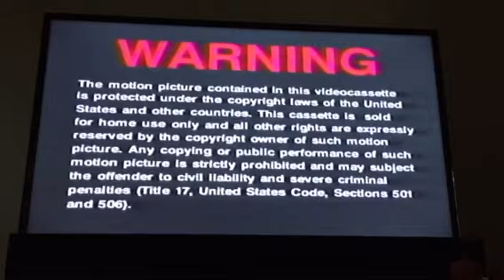Opening to Out of Africa 2001 VHS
1. Warning screen
2. "This film has been modified..."
3. Universal Pictures logo